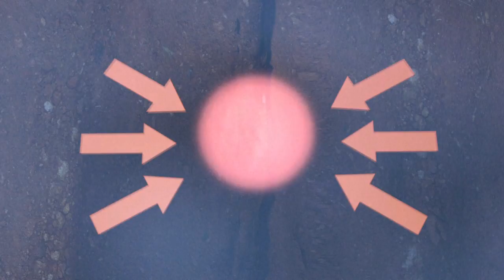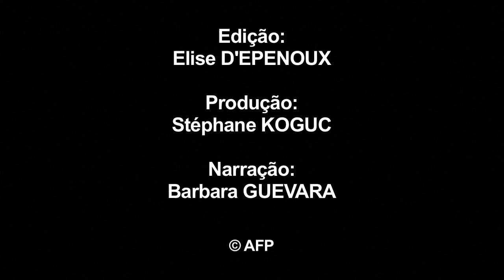Os sismos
Várias centenas de pessoas morreram e milhares ficaram feridas na sequência de um sismo de magnitude 7,3 que atingiu o nordeste do Iraque e as regiões fronteiriças do Irão e da Turquia no domingo à noite. Videografia sobre os sismos.VIDEOGRAFIA